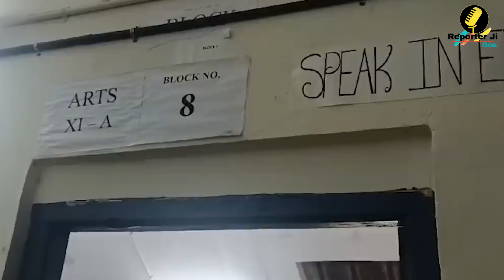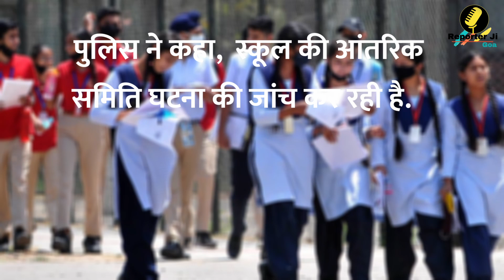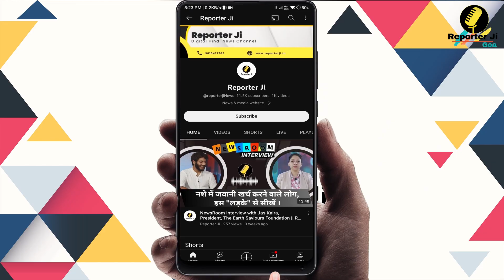Goa News : मजाक करना छात्र को पड़ा भारी, मिर्ची स्प्रे छिड़कने से 11 छात्राएं अस्पताल में भर्ती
पुलिस के मुताबिक, दोनों लड़कों ने पेपर स्प्रे एक ऑनलाइन शॉपिंग प्लेटफॉर्म से खरीदा था।  अधिकारी ने कहा, "लगभग 11 छात्राओं को जलन और बेचैनी महसूस हुई और उन्हें अस्पताल ले जाया गया। उनमें से कुछ को इलाज के बाद छुट्टी दे दी गई।" उन्होंने कहा कि इसी तरह की एक घटना पहले भी इस स्कूल में हुई थी और दो लड़कों के खिलाफ कार्रवाई की गई थी।  अधिकारी ने कहा, "दोनों घटनाओं के अपराधी अलग-अलग हैं। हम उपाय कर रहे हैं ताकि ऐसे मामले दोबारा न हों।"  Reporter Ji